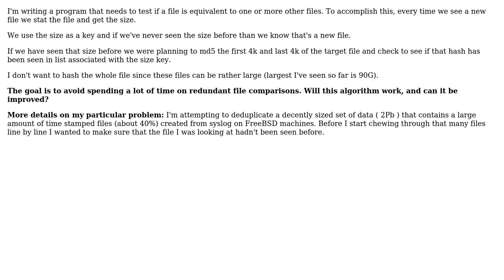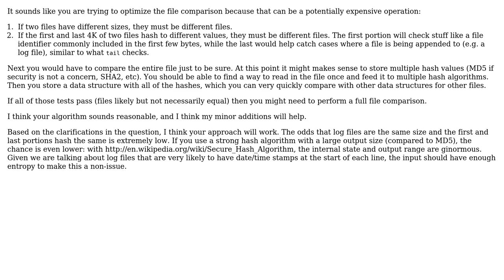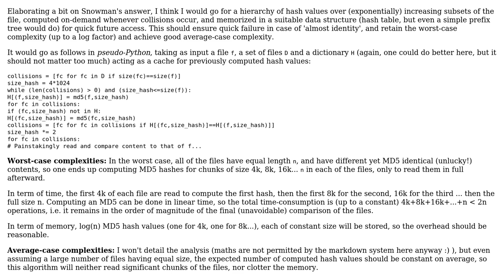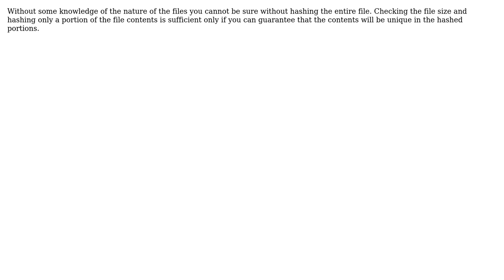Software Engineering: Algorithm to test file equivalence (5 Solutions!!)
Software Engineering: Algorithm to test file equivalence

With thanks & praise to God, and with thanks to the many people who have made this project possible! | Content (except music & images) licensed under CC BY-SA | Music | Images & others | With thanks to user Yann Ponty user Todd Chaffee user sourcenouveau user durron597 user AlexLordThorsen and the Stack Exchange Network Trademarks are property of their respective owners. You are responsible for your own actions.